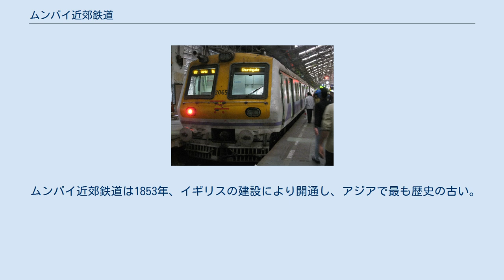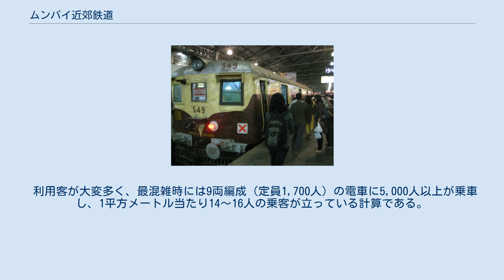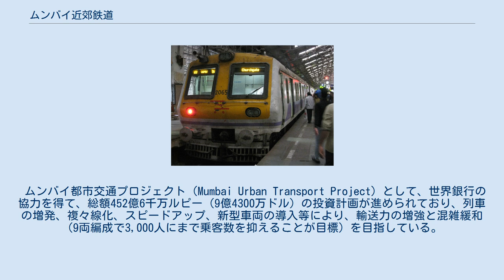ムンバイ近郊鉄道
路線図 ムンバイ近郊鉄道（Mumbai Suburban Railway）は、インド国営のインド西部鉄道(Western Railway)及びインド中部鉄道(Central Railway)が運営する鉄道路線4路線である。
 路線長は303キロで、直流1500 V または交流 25000 kVであり、架空電車線方式での電化がなされている。
軌間は広軌1,672mmである。
 1日約694万人の利用者を有し、インド国鉄全体の1日の旅客の過半数を占める。
世界の都市鉄道の中で、最も高い輸送密度を持つものの1つである。
同鉄道の列車は、一般には「ローカルトレイン」または「ローカル」と呼ばれている。
 ムンバイ近郊鉄道は1853年、イギリスの建設により開通し、アジアで最も歴史の古い。
最初の開通は、ムンバイ - ターネー間の34キロである。
ムンバイの都市交通の輸送シェアは鉄道48%、バス40%、自家用車12%となっている。
 利用客が大変多く、最混雑時には9両編成（定員1,700人）の電車に5,000人以上が乗車し、1平方メートル当たり14～16人の乗客が立っている計算である。
このため死傷者もあとを絶たず、別のホームへ移動するときに跨線橋を使わずに線路を横断して通過列車と衝突、混雑を避けて天井に乗車したときに架線で感電、ドアや窓につかまって乗って転落するケースもある。
また、線路を歩いていてはねられるケースも多い。
ムンバイの路線だけで1日平均換算で2007年には12人、2008年には17人が死亡している。
 また、慢性的に鉄道施設は人が集中しており、テロリストの標的となることがある（詳細についてはムンバイ同時多発テロ（2008年）、ムンバイ列車爆破事件（2006年）の項を参照）。
 ムンバイ都市交通プロジェクト（Mumbai Urban Transport Project）として、世界銀行の協力を得て、総額452億6千万ルピー（9億4300万ドル）の投資計画が進められており、列車の増発、複々線化、スピードアップ、新型車両の導入等により、輸送力の増強と混雑緩和（9両編成で3,000人にまで乗客数を抑えることが目標）を目指している。
 ^ 席めぐり口論、5歳児を列車から投げ出す（AFP.BB.News.2010年12月08日20:46）2010年12月10日閲覧 ^ Mumbai Metropolitan Region Development Authority (MMRDA)サイト